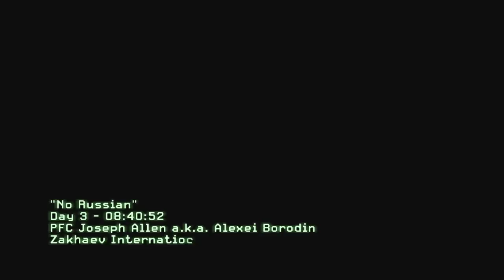AIRPORT SHOOTOUT! (Call of Duty: Modern Warfare 2 Let's Play Episode #3)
This mission is pretty messed up...